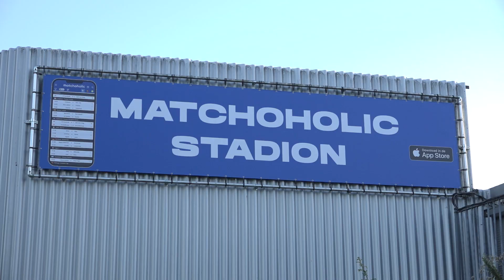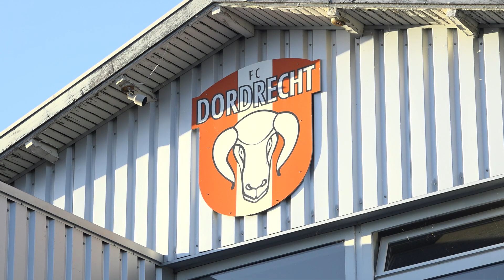Zure gezichten na verlies FC Dordrecht tegen Jong PSV